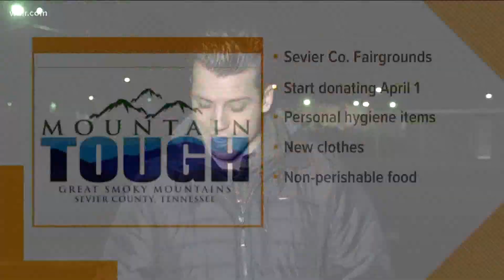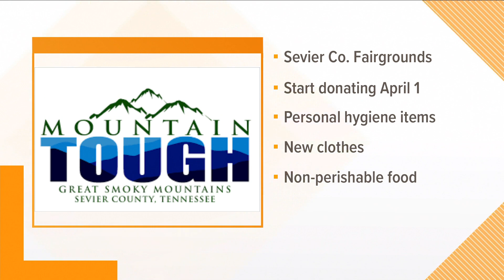How you can help those affected by the Wears Valley fire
You can learn more on how you can help those affected by the Wears Valley fire